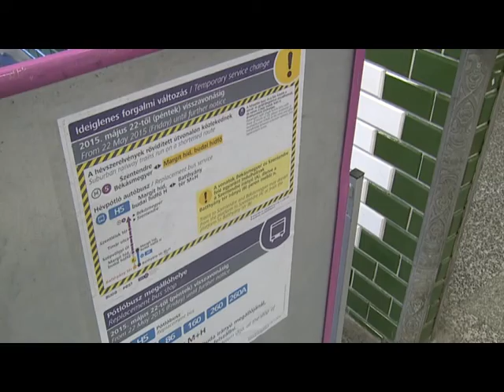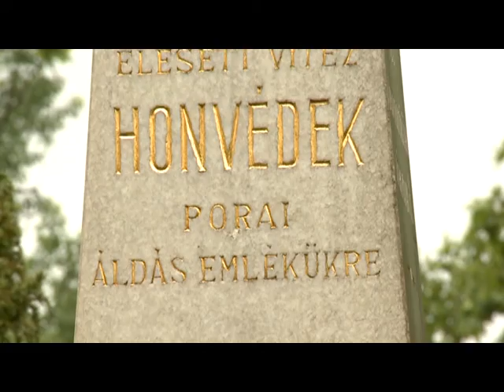Budai Híradó - 2015. május 22.